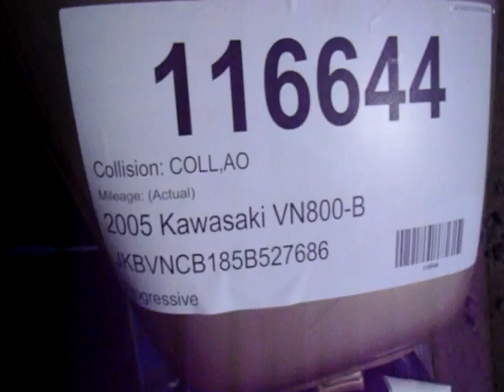116644 2005 Kawasaki VN800-B